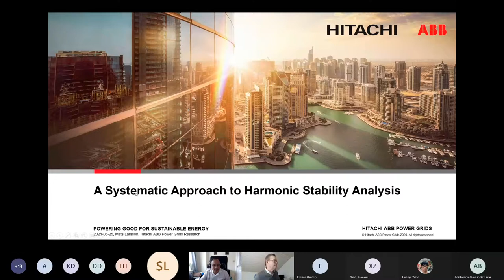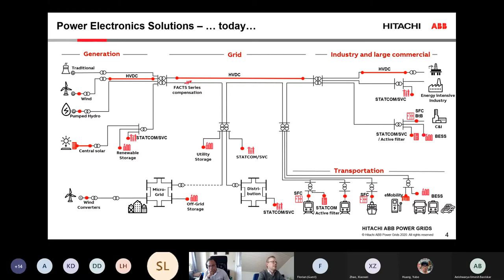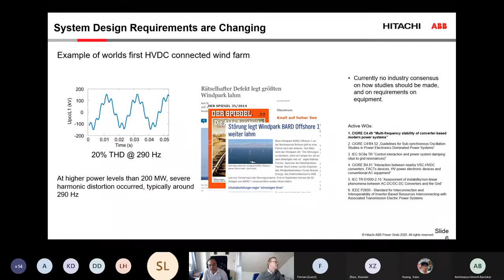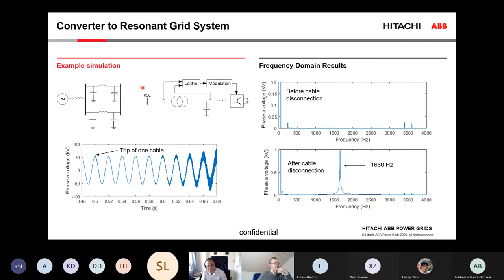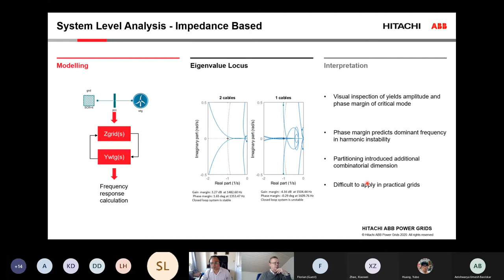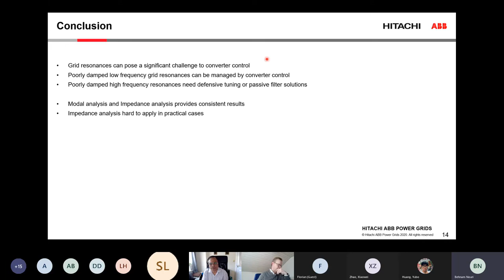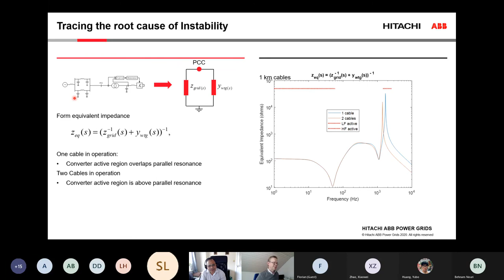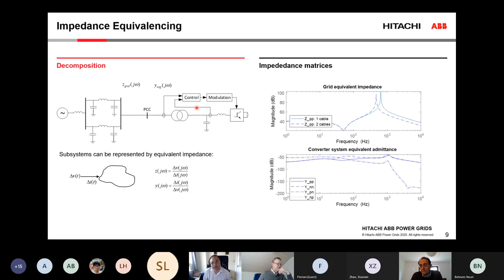WinGrid Seminar: Systematic Approach to Harmonic Stability Assessment -Part 1 by Mats Larsson.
WinGrid is funded by the H2020-MSCA-ITN scheme (grant no 861398) on research & training about power system integration issues with large-scale wind generation.
WinGrid Seminar: Systematic Approach to Harmonic Stability Assessment using Modal Analysis - Part 1 by Mats Larsson (Hitachi ABB Power Grids R_D) at the First Network Meeting of the WinGrid Consortium: